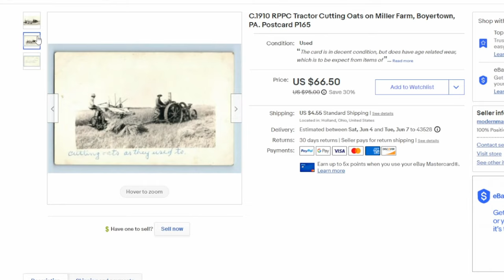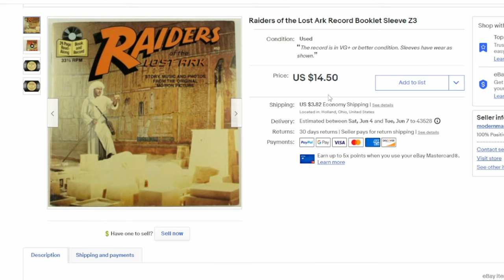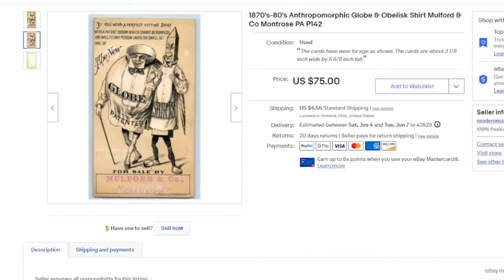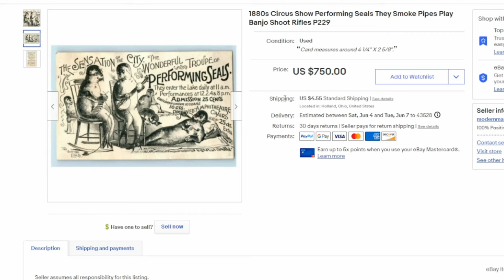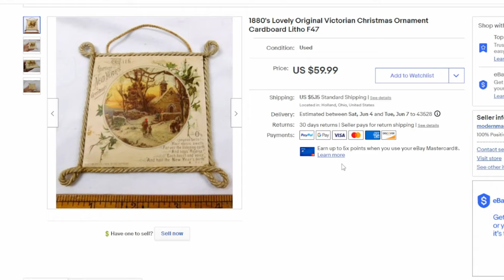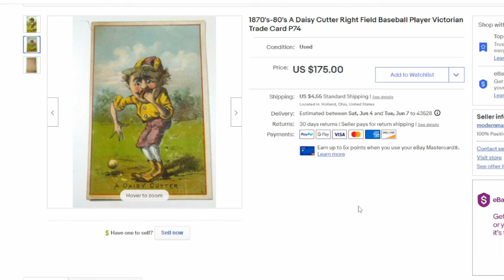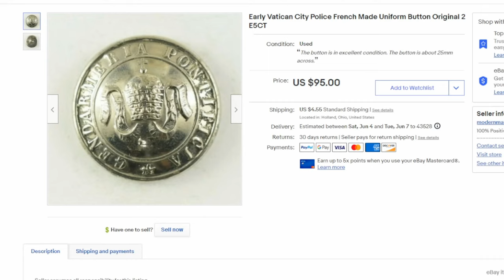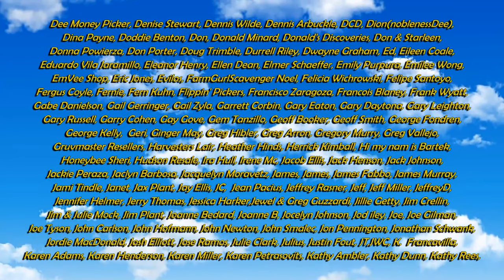These Sell Any Time Of The Year For Good Money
Some of the Mailing Supplies We Use:
2" Table Top Tape Dispenser
2” Tape For Dispenser Above
6" X 9" poly mailing bags
10” X 14” & Larger Poly Mailing Bags